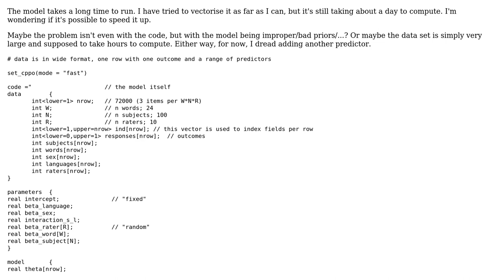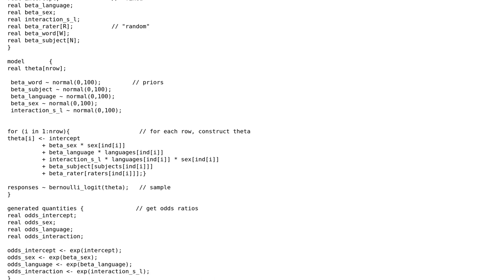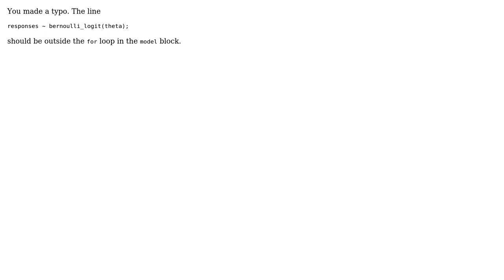Code Review: Data model code running too slowly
With thanks & praise to God, and with thanks to the many people who have made this project possible! | Content (except music & images) licensed under CC BY-SA | Music | Images & others | With thanks to user shadowtalker user jona user Jamal and the Stack Exchange Network Trademarks are property of their respective owners. You are responsible for your own actions.